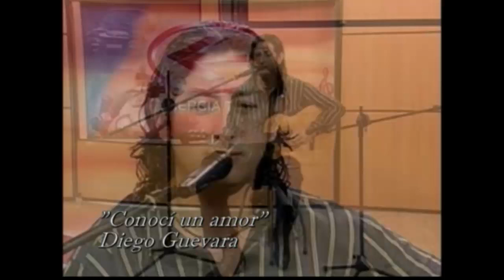Conocí un amor Diego Guevara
Artista: Diego Guevara
Letra: Diego Guevara